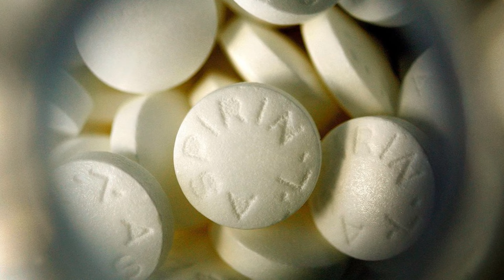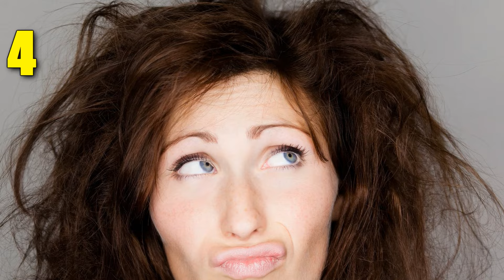La Aspirina para el Cabello, la Caspa, la Cara, el Acné y otros increíbles usos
La Aspirina ha sido durante mucho tiempo, la solución para algunos problemas de salud. Su componente principal es el ácido salicílico. y este se ha utilizado, desde hace muchos siglos, y en nuestra época,  el nombre genérico de aspirina, es el que le ha dado popularidad, teniendo como principales usos,  el tratamiento del dolor, causado por los resfriados, menstruación, artritis y otros.

Estudios recientes han demostrado inclusive que la aspirina puede servir para la prevención de infartos, derrames o accidentes cerebro-vasculares.

En este video no hablaremos de su consumo pues, la aspirina debe tener ciertas precauciones en cuanto a su ingesta se refiere, ya que puede generar efectos secundarios como náuseas. Es por eso que si tienes alguna inquietud al respecto, lo mejor es que consultes con un médico para obtener más detalles.

La aspirina tiene unos usos adicionales y sirve para temas de belleza y hogar, que no sólo te van a parecer muy interesantes, sino que además son casi desconocidos y muy poca gente sabe o ha escuchado hablar de ellos.

Veamos en este video entonces, algunos usos de la Aspirina que posiblemente no conocias.

Hasta pronto